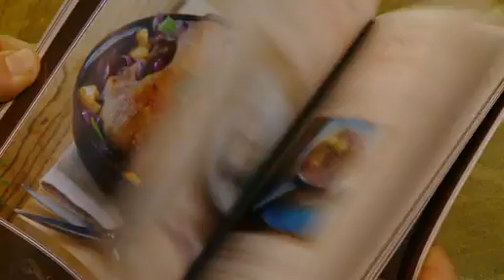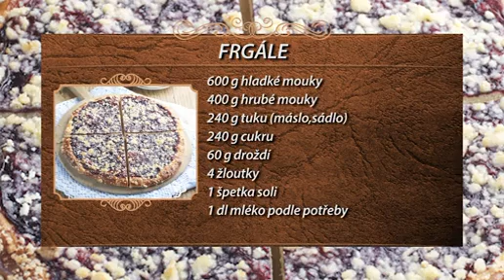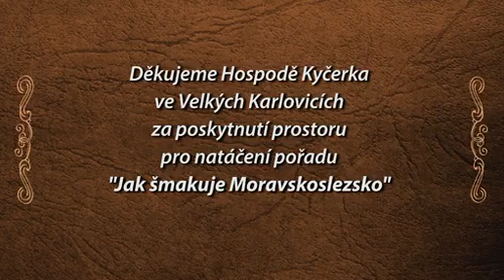38 Frgale Jak šmakuje Moravskoslezsko?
Více zajímavých receptů spolu s postupem a statistikami kalorii naleznete v naší nové mobilní aplkaci Hmmm.cool, zdarma ke stažení na:

Recepty jsou ze stejnojmenné regionální kuchařky. Natočeno na přelomu let 2012/2013.
Kuchařku Jak šmakuje Moravskoslezsko? Stahujte na

Unikátní projekt s lekcemi vaření on-line ve Vašem mobilu, tabletu, i pc